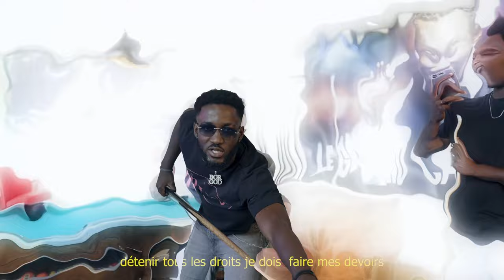DIDI SODDY - New MaQ (Clip officiel)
Premier titre de son dernier Ep-Eclipse , Didi soddy nous dévoile le visuel de New MaQ .

Vidéo réaliser par Kame the cliper & Didi Soddy

Béninois se fera connaitre#2024
Vidéo by DiDi soddy- "New MaQ "  ©️ 2024 EMB MUSIC ENTERTAINMENT